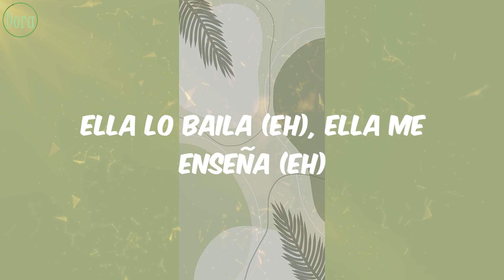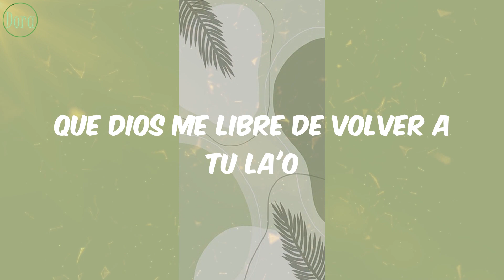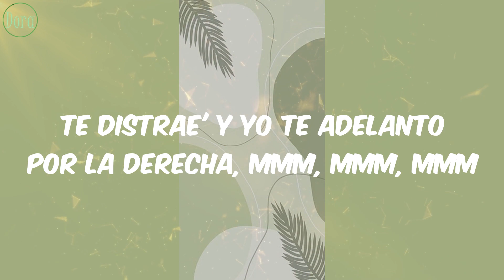ROSALÍA - DESPECHÁ (Letra)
Letra Lyrics DESPECHÁ ROSALÍA

Lyrics/Letras:
Yeah-yeah
Yeah-yeah
Mmm
Ella lo baila (eh), ella me enseña (eh)
Hoy no trabaja (uh) esta morena
Ey
Yeah yeah yeah yeah
Chris Jedi
Jeje
Ey
Uh, uh, uh, uh
Omega